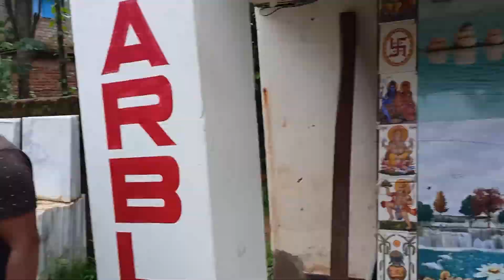ଛୋଟ ପିଲାଙ୍କ ଦ୍ବାରା ସୋଲବନ୍ଧ ଶିବ ମନ୍ଦିରର ସୌନ୍ଦର୍ଯୀ କରଣ | Renovation Work of Soalabandha Shiba Mandir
ଛୋଟ ପିଲା ଙ୍କ ଦ୍ବାରା ସୋଲବନ୍ଧ ଶିବ  ମନ୍ଦିର ର ସୌନ୍ଦର୍ଯୀ କରଣ ||  Renovation Work of Soalabandha Shiba Mandir